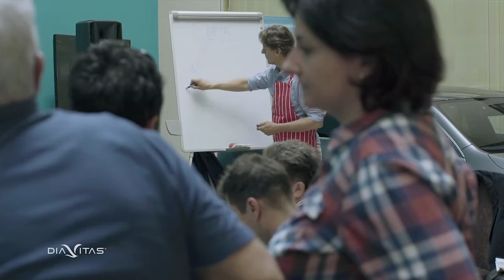Főzőshow Schwab_Buday PART II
2019 május 25.-én került megrendezésre a Diavitas szervezésében az első Főzőshowra. A tudatosan kalória kontrollált, ugyanakkor élvezetesen ízgazdag főzést Buday Péter séf mutatta meg. A tudományos hátterét Dr. Schwab Richárd magyarázta. Ha elmulasztottad, itt megnézheted. Ez a rendezvény második része!